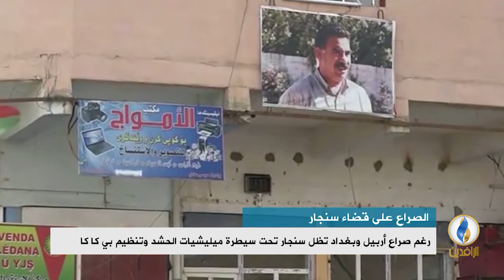تقرير إخباري.. القوى الكردية طالبت كثيرا بضم سنجار وتحويله إلى محافظة تابعة لكردستان العراق